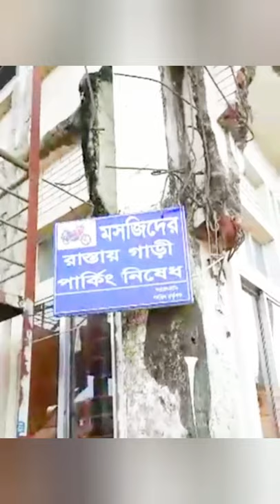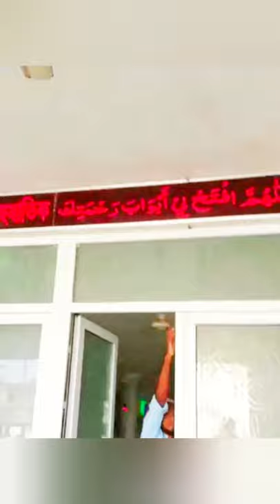সিলেটের সবচেয়ে বড় ও সুন্দর মসজিদ | রবিরবাজার | big & nice Masjid in Sylhet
সিলেটের সবচেয়ে বড় ও সুন্দর মসজিদ

রবির বাজার, কুলাউড়া, মৌলভীবাজার, সিলেট